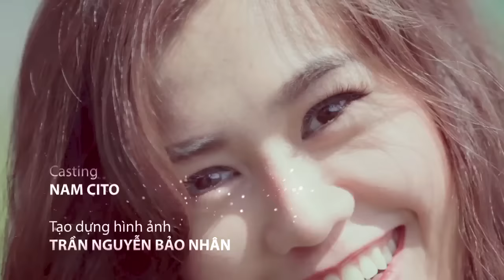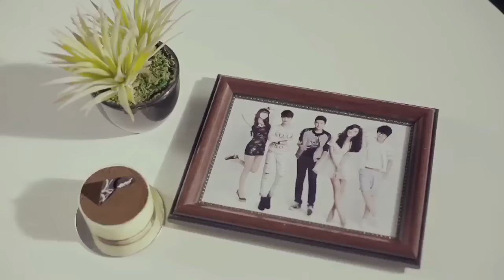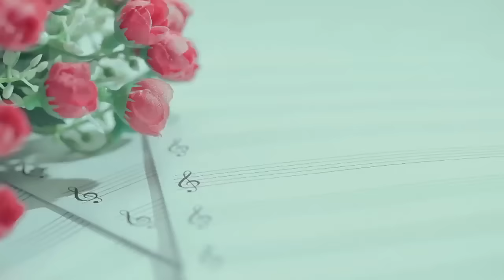Tiệm bánh Hoàng tử bé tập 152 - Ai sợ ma?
Tiệm bánh Hoàng tử bé là một bộ phim sitcom Việt Nam phát sóng vào ngày 7 tháng 1 năm 2013 (đạo diễn Văn Công Viễn). Phim có sự góp mặt của các diễn viên Ngọc Thảo, Phương Bella, Kelbin Lei, Văn Anh Duy và  u Thành Cát. Đây là bộ phim sitcom đầu tiên ở Việt Nam lấy đề tài phim thần tượng, ca nhạc. Phần tiếp theo của phim có tựa Tiệm bánh Hoàng tử bé 2 đã được phát sóng vào năm 2014. Phim nhận giải thưởng Ấn tượng VTV.

Nội dung phim xoay quanh một nhóm 5 bạn trẻ đầy tài năng, cùng sinh sống và làm việc trong Tiệm Bánh Hoàng Tử Bé tại chung cư Ngàn Sao. Cả 5 bạn luôn ấp ủ ước mơ trở thành một ban nhạc chuyên nghiệp.

Bộ phim từng phản ánh đời sống giới trẻ một cách sinh động. Những câu nói của giới trẻ đang yêu thích hay những vấn đề nóng hổi đều được cập nhật trong phim ngay lập tức. Ngoài ra, Tiệm Bánh Hoàng Tử Bé có thể ví như một cuốn lookbook thời trang cho những bạn trẻ yêu cái đẹp có thể cập nhật xu hướng mới cho mình một cách nhanh nhất.

Được đánh giá là một bộ phim Việt đình đám dành cho giới trẻ, series sit-com Tiệm Bánh Hoàng Tử Bé quy tụ một dàn diễn viên toàn hot boy, hot girl đình đám nhất lúc bấy giờ:

Ngọc Thảo
Cái tên Ngọc Thảo không còn xa lạ với công chúng, đặt biệt là những fan hâm mộ sitcom Tiệm Bánh Hoàng Tử Bé. Có mặt tại cả hai phần của sitcom, Ngọc Thảo nhận được khá nhiều lời khen với nét diễn hồn nhiên, đậm chất duyên dáng. Từ đó, danh xưng hot girl đã dần được chuyển sang diễn viên Ngọc Thảo.

Sau khi bộ phim kết thúc, Ngọc Thảo trở lại với công việc mẫu teen của mình. Sau đó, cô tham gia diễn xuất ở các phim như Mùa Oải Hương Năm Ấy, Siêu Mẫu Xì Trum, Vẽ Đường Cho Yêu Chạy,…
Ở các vai diễn khác nhau, Ngọc Thảo dần khẳng định được tên tuổi của mình với vai trò là một diễn viên. Năm 2020, sau nhiều năm định hướng bản thân trên con đường diễn xuất chuyên nghiệp, Ngọc Thảo đã có vai chính trong Vua Bánh Mì phiên bản Việt.

Hiện, Ngọc Thảo sở hữu fanpage 3,1 triệu người theo dõi. Cô là hot girl được chú ý cả về sự nghiệp lẫn đời tư. Chuyện tình của cô với bạn trai cũ Andree hay mới đây là với "tình tin đồn" Việt kiều đều được dân mạng quan tâm. Bên cạnh đó, Ngọc Thảo còn lập kênh YouTube riêng chia sẻ về cuộc sống thường ngày và những bí quyết làm đẹp cho phái nữ.

Mlee
Mlee vào vai cô nàng tomboy tên Lam với phong cách hip hop trong Tiệm Bánh Hoàng Tử Bé 2. Trong phim, Lam được yêu mến qua những điệu nhảy điêu luyện và không kém phần quyến rũ. Tuy nhiên, trước khi được biết đến ở vai trò diễn viên, Mlee đã hoạt động với tư cách ca sĩ và người mẫu ảnh.
Bộ phim kết thúc, MLee lại tiếp tục thử thách bản thân qua nghề ca hát. Cô dần lấy được lòng nhiều khán giả trẻ hâm mộ với những bài hát bắt tai cùng phong cách riêng biệt. Bên cạnh đó, cô vẫn thường xuyên hoạt động nghệ thuật, ra MV, đóng phim và xuất hiện tại nhiều sự kiện giải trí.

Năm 2019, Mlee được xem là nhân tố đặc biệt trong chương trình thực tế Cuộc Đua Kì Thú. Năm 2020, Mlee cho ra mắt MV Cá Cắn Câu và tái xuất màn ảnh rộng trong phim Võ Sinh Đại Chiến, vì rất đam mê thể loại hành động nên cô cũng đặt nhiều tâm huyết cho dự án. Hiện nay, nữ ca sĩ sinh năm 1992 đang theo đuổi hình tượng cá tính.

Kelbin Lei
Trong Tiệm Bánh Hoàng Tử Bé, hot boy Kelbin vào vai Kevin - chàng trai lạnh lùng và khó tính nhưng sống rất tình cảm. Khuôn mặt điển trai cùng gu thời trang cá tính khiến anh trở thành gương mặt trẻ sở hữu lượng fan hùng hậu ở khu vực phía Nam.

Kelbin Lei ngày càng chững chạc và trưởng thành hơn. Anh chuyển hướng sang vai trò làm stylist và kinh doanh thời trang, gặt hái khá nhiều thành công. Thời gian gần đây, anh không còn thường xuyên tham gia các hoạt động nghệ thuật.

Hiện tại, Kelbin Lei là một fashionista, stylist hàng đầu của Việt Nam. Bên cạnh việc làm đẹp cho bản thân mình, Kelbin Lei còn tạo những album hình trên trang cá nhân với các tài khoản như Facebook hay Instagram để chia sẻ những style của mình cho nhiều bạn trẻ khác tham khảo.

 u Thành Cát
Trong phim,  u Thành Cát vào vai Andrei - chàng trai hài hước, vui tính, luôn mang lại tiếng cười cho các thành viên. Với ngoại hình lý tưởng và diễn xuất tự nhiên, Thành Cát nhanh chóng trở thành hot boy, được nhiều bạn trẻ hâm mộ.

Sau đó,  u Thành Cát còn gặt hái nhiều thành công với nhiều bộ phim như: Chiếc Giày Lọ Lem, Sỏi Đá Cũng Biết Yêu, Trường Nội Trú,… Tưởng chừng sẽ có con đường sự nghiệp sẽ trải đầy hoa hồng, thế nhưng những biến cố về gia đình, bạn bè, tình cảm đã khiến nghiệp diễn xuất của anh bị chững lại một thời gian dài.

Dù trải qua nhiều thăng trầm trong cuộc sống, song với tình yêu với nghề diễn,  u Thành Cát vẫn ngày ngày miệt mài tham gia những vở diễn tại sân khấu kịch Hồng Vân. Năm 2019,  u Thành Cát tham gia chương trình Gương Mặt Điện Ảnh và nhận được nhiều lời khen ngợi từ ban giám khảo.

Có thể nói, các diễn viên trong phim Tiệm Bánh Hoàng Tử Bé đều có hướng đi khác nhau. Nhưng nhìn chung, mỗi người đều đạt được thành tựu cho riêng mình. Bạn yêu thích ai nhất trong dàn hot teen năm nào?

Trân trọng mời các bạn cùng xem phim!